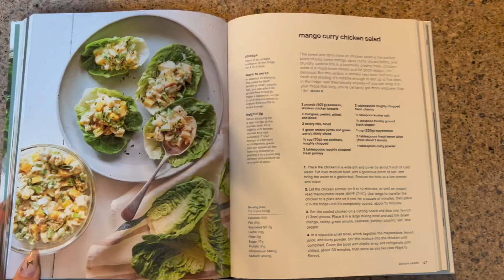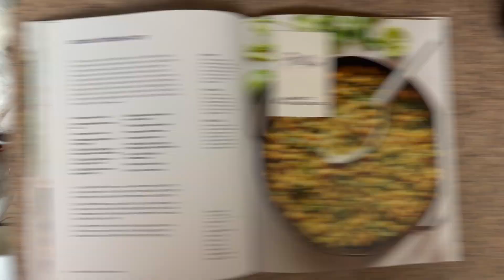My mom visits: we go to Los Angeles. | Plus being a Stay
Remember it is a lifestyle change.

On this next episode of what is my life.
      Organizing of my room and life, by making healthy choices.
      I talk about being a Stay and having a community.
      My mom comes to San Diego for a few days.
      We drove to LA, and went to Disney and Universal the next day...I walked too much.
      We bought a lot of sugary snacks, which made me over eat after a sugar cleanse...

We are ok, still trying to straighten our lives.